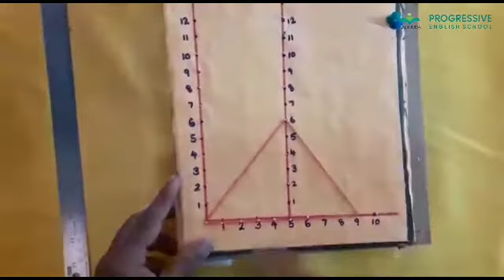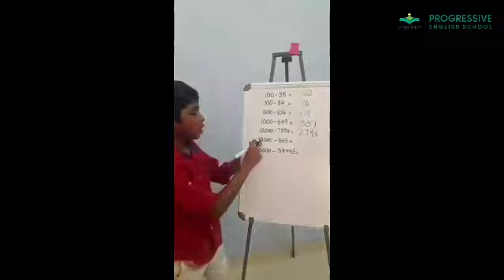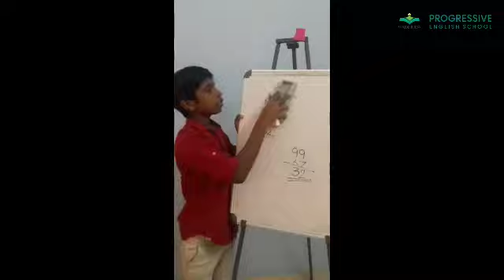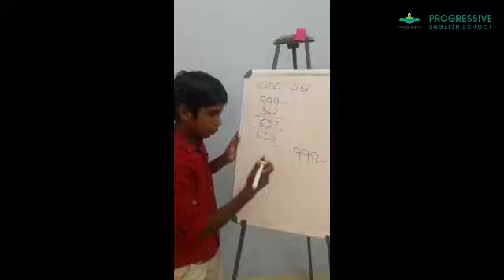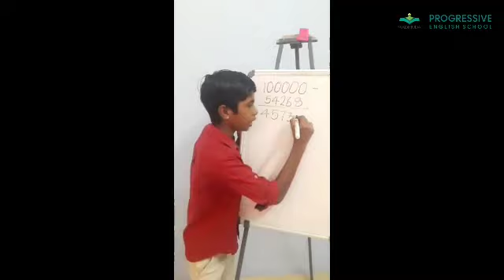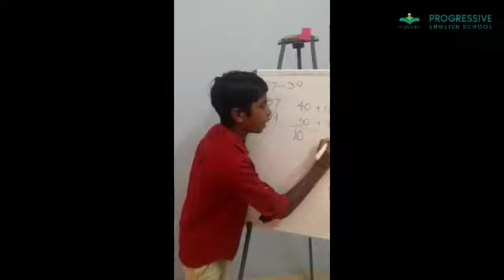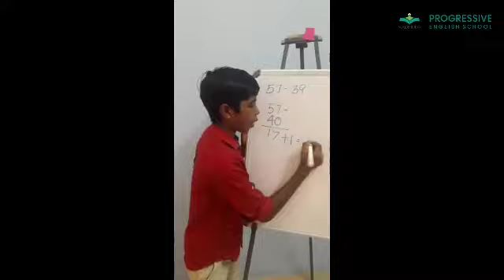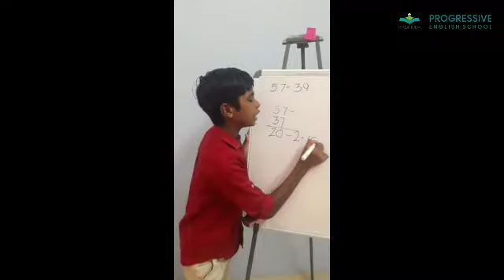Math Club || Inaugural Ceremony 2021-22 || On 10/07/21 || Inaugurator : Mr. Rajan Apyal